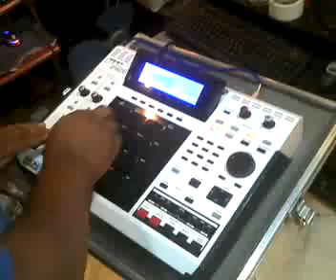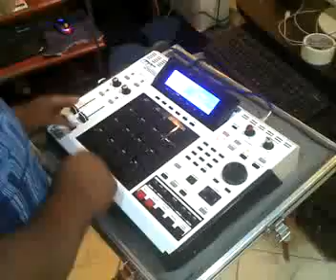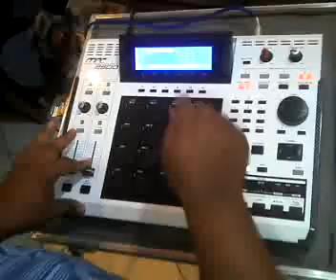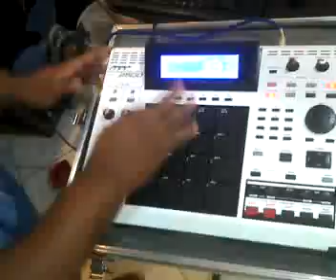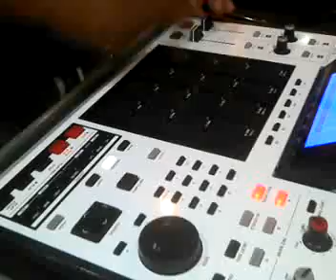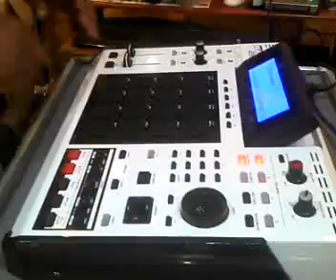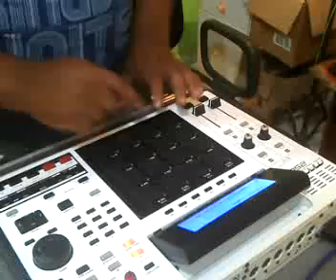DJ CHAMBINHO NA MPC /1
▬▬▬▬▬▬▬▬▬▬▬ஜ۩۞۩ஜ▬▬▬▬▬▬▬▬▬▬▬▬
 ▓▓▓▒▒▒░░░ LEIA A DESCRIÇÃO DO VÍDEO ░░░▒▒▒▓▓▓
▬▬▬▬▬▬▬▬▬▬▬ஜ۩۞۩ஜ▬▬▬▬▬▬▬▬▬▬▬▬

ESTE É O CANAL OFICIAL DE UM DOS MELHORES DJ'S DO
BRASIL. DJ CHAMBINHO... CONHEÇA UM POUCO DESSE
CARA QUE JÁ TOCOU PARA MULTIDÕES JA PRODUZIU
PARA GRANDES ARISTAS DO NOSSO FUNK.. ASSISTA